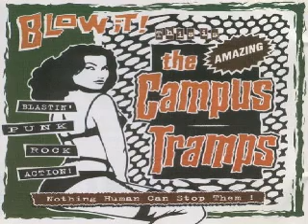The Campus Tramps Yeah Baby Yeah!